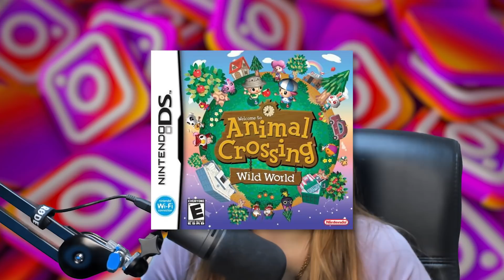F.A.Q DES 100K ABONNES (vous êtes trop bg )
HOLAAAAAAAAAAAAAAAAAAAAAAAAA !!!

Comment ça va les bogossito ?

ENFIN! La vidéo FAQ, j'avoue que je suis un peu en retard... mais bon...

Encore un énorme merci pour les 100k sur cette chaine Youtube c'est juste ouf!
Grace à vous je vais pouvoir faire pleins de projet super cool (j'ai grave hâte)

Enfin bref, J'espère que vous allez kiffer la vidéo! Tchaaooo! :)

Vidéo montée par OKAMEDIA.